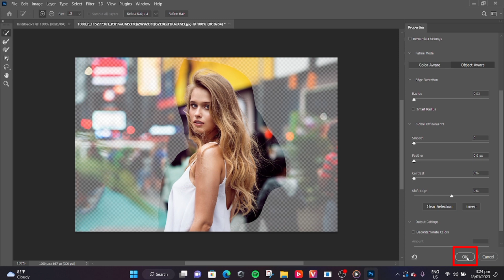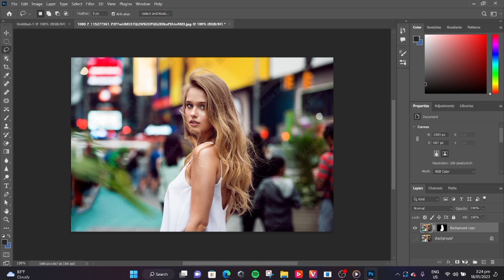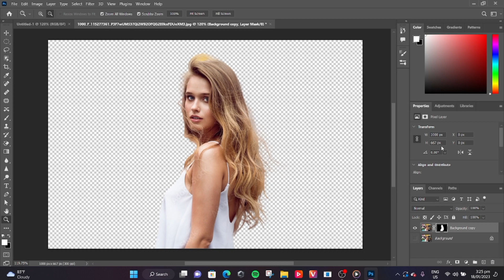HOW TO REMOVE BACKGROUND USING PHOTOSHOP 2023 (TAGALOG) 1 minute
A tutorial on how to remove background from an image in adobe photoshop 2023.

photoshop photoshop2023 solved 1minutevideo Howtochange backgroundusingphotoshop.